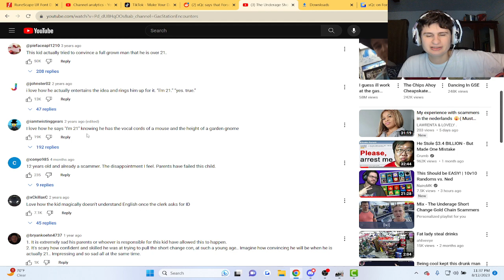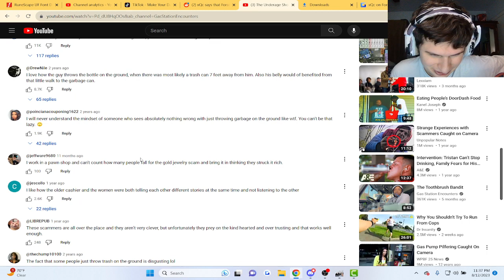The Underage Short Change Scammers | Reaction!